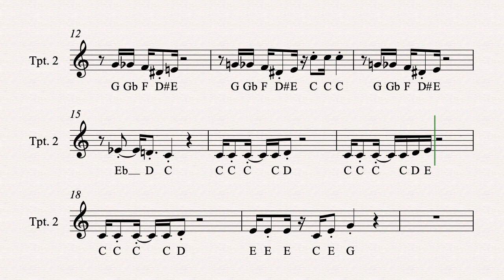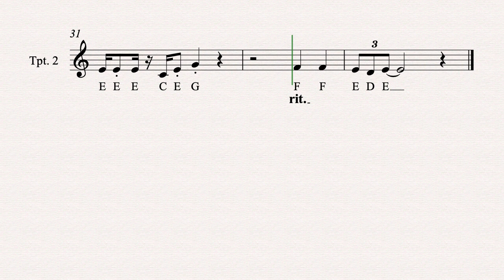Mario Trumpet 2